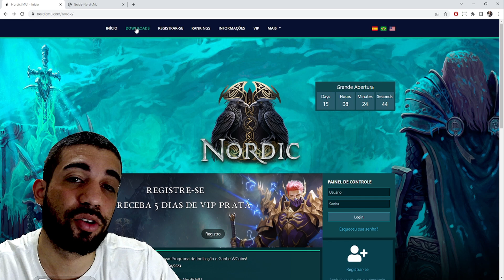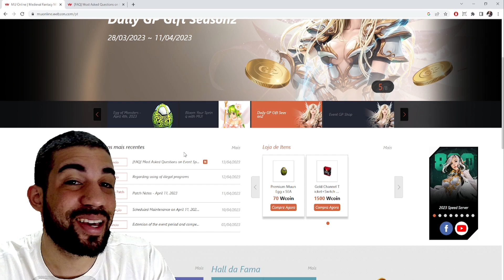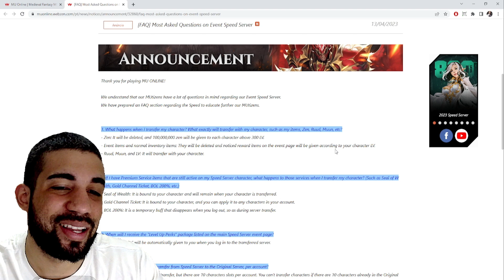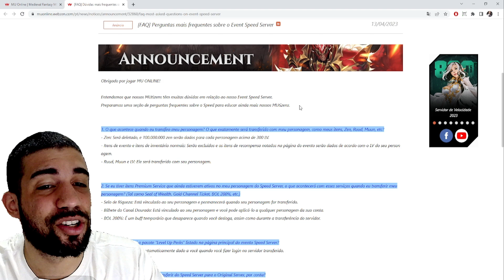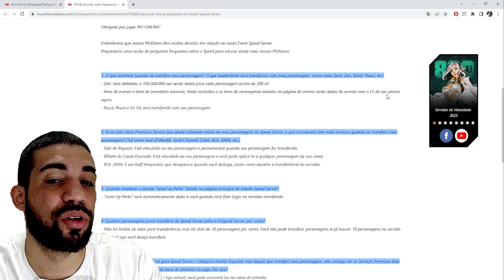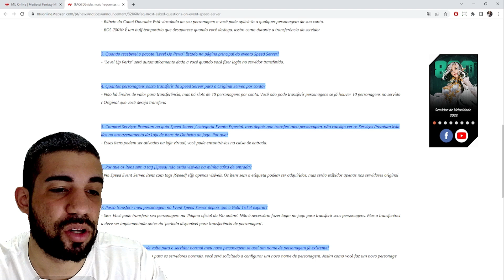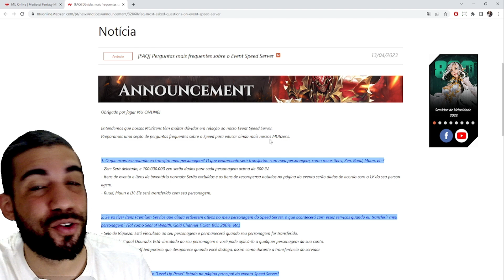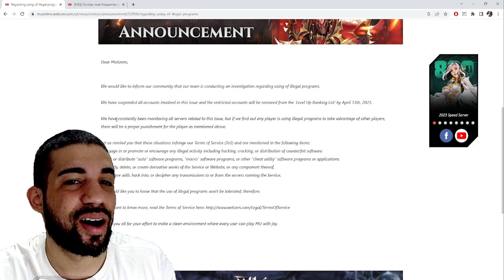Perguntas e respostas da Webzen realmente deu pra ajudar? começaram atrasados kkkk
Estreia oficial servidor S18

Não leia a baixo - tags irrelevantes para filtragem do Youtube

MuOnline
MuOnline 2022
Mu Global
Mu Korea
Mu Online Clássico
Server Alfheim
Server Hellheim
Server Arcadia
Server Fresei
Build Mu
Mu build chars
Char Build mu
Dark Wizard
Dark Night
Elf
Magic Gladiator
Dark Lord
Summoner
Rage Fighter
Grow Lancer
Rune Mage
White Mage
Set ancient
set ruud
wings mu online
mu season
guia mu online
tutorial mu
eventos mu online
Lemuria
Speed Server Mu Online
Speed Server Webzen
Mu Season 17.2
Mu Season 18
Server Nidavellir